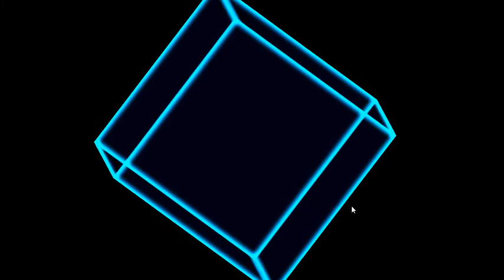String Theory 1.2 OST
Remastered track made for the relaunch of the original and now remastered game String Theory.